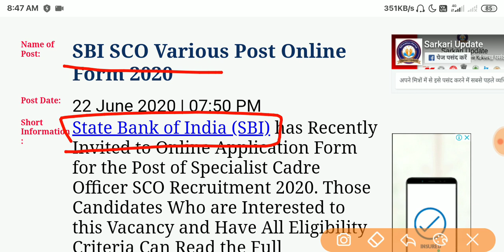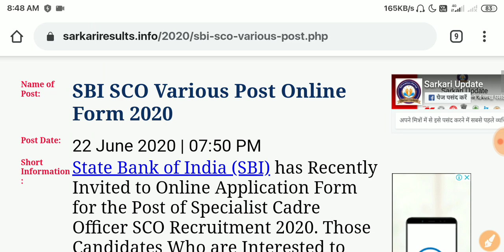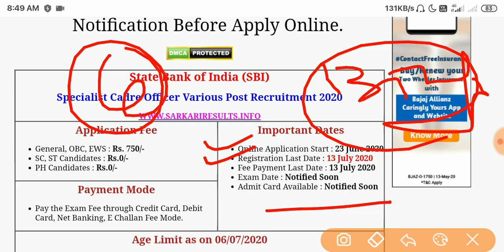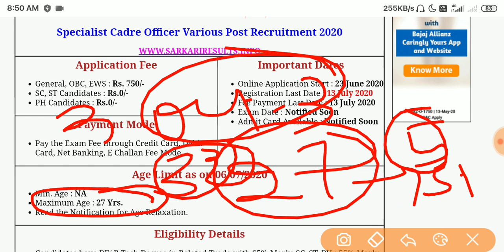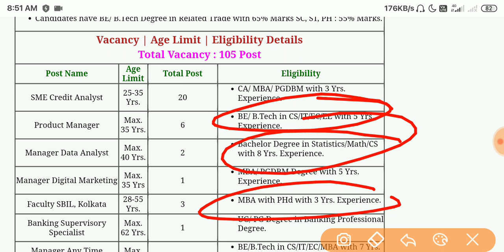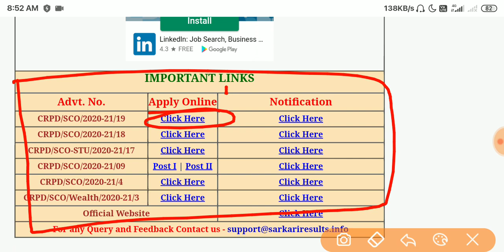State Bank of India (SBI)||Specialist Cadre Officer Various Post Recruitment 2020||Post- 4450 Apply.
Specialist Cadre Officer Various Post Recruitment 2020 link...

10th Maths live class Group join link.

12th All subject Live Class group join...

👉Samadhanstudy...

Name- Samadhanstudy.